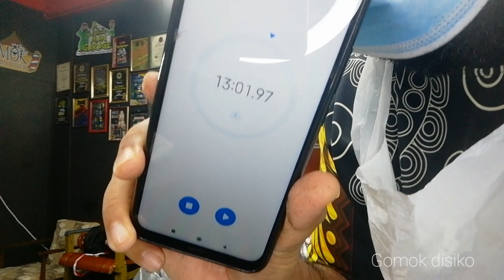CABARAN fast fade haircut 15minit | berjaya ke tak aku buat | tengok sampai habis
terima kasih kerana menonton  dan saport chanel youtube gomok disiko, moga murah rezeki semuanya. aminn.
folow tik tok gomok disiko. diyakini bebas gelek. terima kasih kerana menonton  dan saport chanel youtube gomok disiko, moga murah rezeki semuanya. aminn.
folow tik tok gomok disiko. diyakini bebas gelek.
Mok barber shop. No2 bazar niaga ayer hitam 86100 ayer hitam johor
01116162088 terima kasih kerana menonton  dan saport chanel youtube gomok disiko, moga murah rezeki semuanya. aminn.